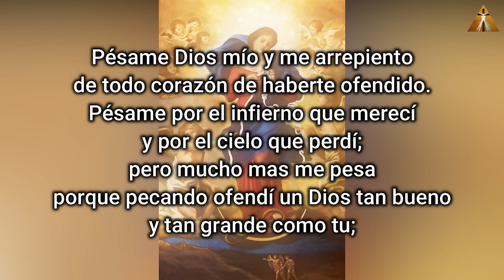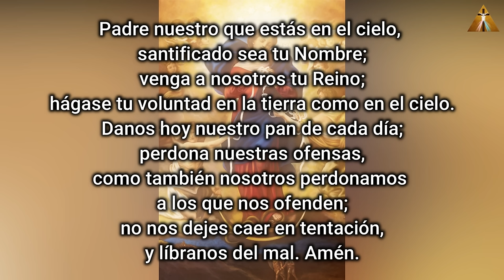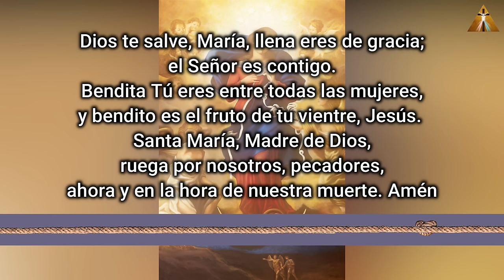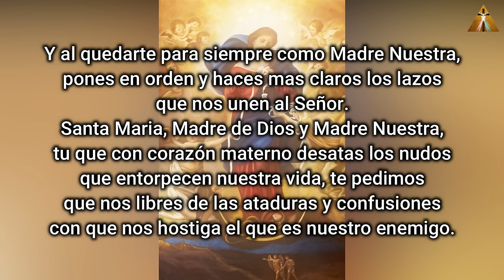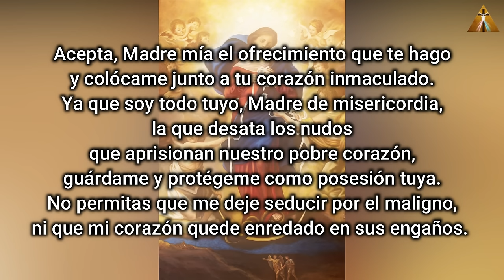Novena a la Santísima Virgen María DESATANUDOS Día 1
Fuente:
- Aciprensa
- Corazones.org